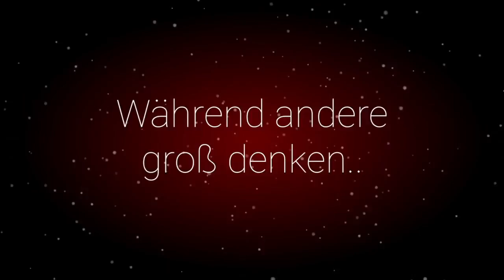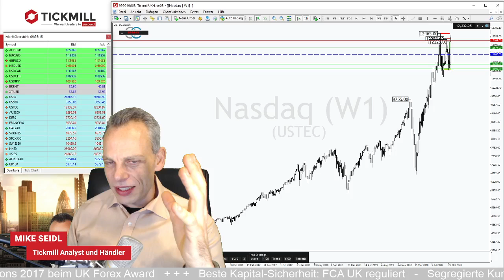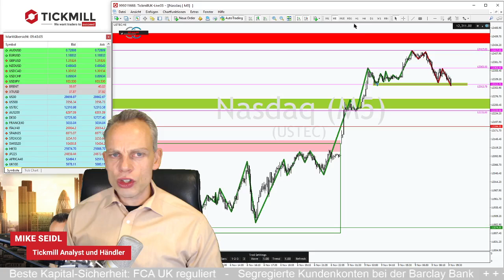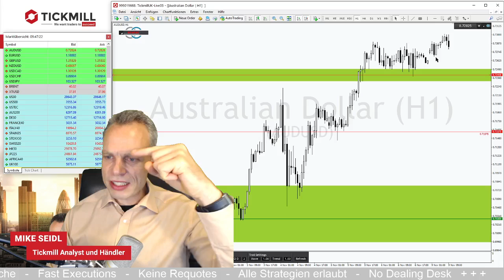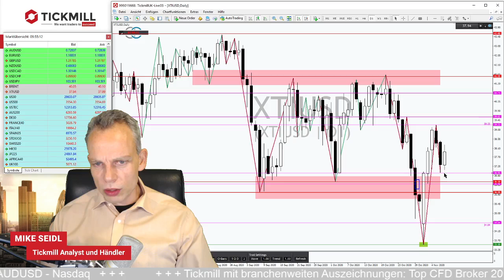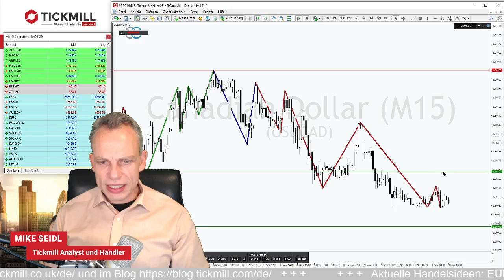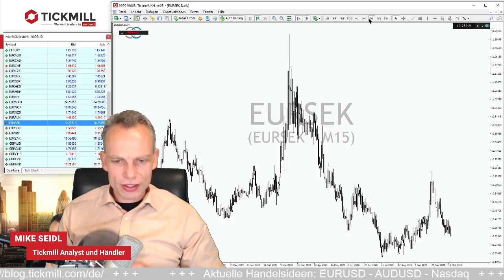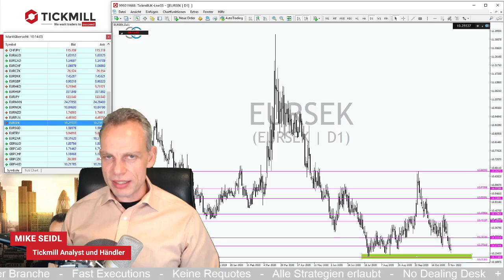US-Wahlausgang treibt die Kurse von EURUSD und Nasdaq